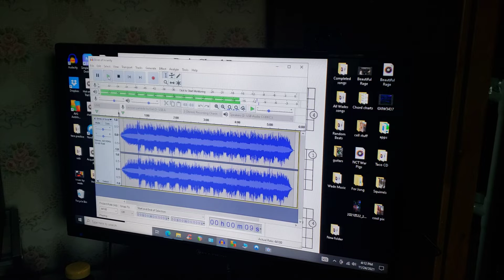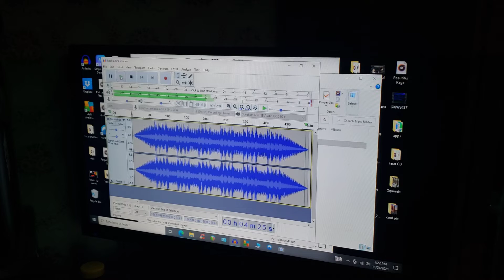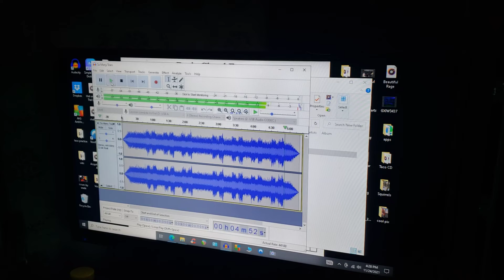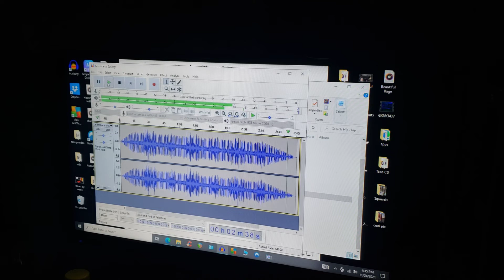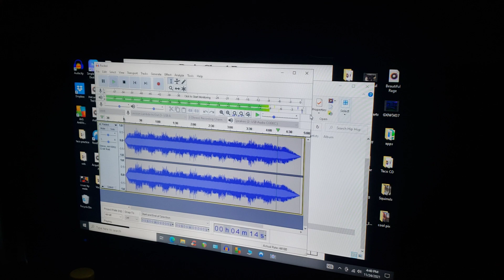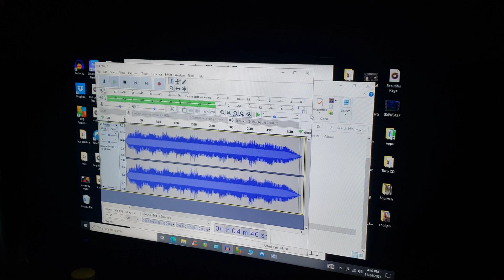For Tom C